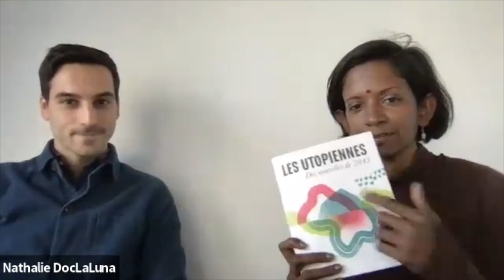{ Episode 65 } Guillaume Capelle danse avec le chaos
Guillaume Capelle « La migration est un humanisme »
Rencontre avec le co-fondateur de Singa, une communauté internationale de plus de 50.000 membres qui oeuvre pour la création de liens et d’intégration des nouveaux arrivants.

- Du droit international à entrepreneur, connecteur, prospectiviste: quel chemin ?
- D’ou vient cette idée de transformer la manière dont on aborde les migrants, la migration, les nouveaux arrivants
- Comment garder son cap quand les pouvoirs publiques font l’inverse de nos efforts de contribution ?
- Les points communs entre santé, créativité et inclusion sociale
- Son rêve pour la planète ?

- Et ses actus: contibution pour le livre Les Utopiennes, des nouvelles de 2043 (Ed La Mer salée)
- Ma France à Moi: Film en salle à partir du 20 décembre